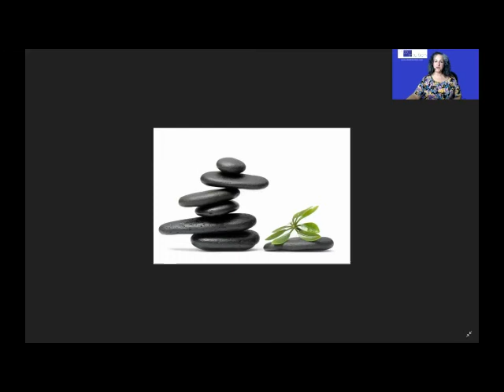10 Minute Daily Meditation on Archangel Gabriel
All new show, check it out! Watch: "Ask a Spiritual Psychic Episode 1"
10 Minute Daily Meditation on Archangel Gabriel

This meditation is welcoming the power of the Divine through Archangel Gabriel.  He is the perfect archangel to meditate on should you be asking to receive a miracle.

In the old and new testaments Gabriel’s messages often contain words like strength, power, and almighty. Gabriel’s name has many meanings: “God has shown Himself Mightily,” “Hero of God,” “Strength of God” and “God is My Strength.”  In these meanings the pronouns are capitalized because they are also referring to the Divine. Gabriel is showing, like all the angels, he is an extension of the Divine.
As a child I was always taught Gabriel is God’s holy messenger. He is the archangel trusted with wisdom, revelation, prophecy and visions. In the Kabbalah, Archangel Gabriel is associated with the emmination of “foundation and bonding”, which is the last immination before the human kingdom is formed. As an archangel he is part of the third choir of angels which also include principalities, guardian and all the assisting angels. The archangels are the predominant type of angel mentioned in the Bible, and are considered to be the chief angels.

All meditations provided are done with prayers of protection and closing with the 23rd psalm as taught by Edgar Cayce in his lifetime. Although these meditations are short, they are very profound. This meditation may leave you slightly altered, so please do not drive or go to work immediately after completing this simple guided meditation.  Be sure you are fully aware before moving forward with your day.

Give yourself 10 minutes to:
Build your strength
Support your spirit
Find peace
Be calmer

Best selling author and international speaker, Nora Truscello provides a daily 10 minute mediation. Meditation provides countless benefits, tapping into your intuition with grace and ease is Nora's primary reason for doing this daily exercises.

Nora's book "The Spiritual Psychic" which was number one in several Amazon categories is available

Nora's second book, a best seller in several Amazon categories and is available at this link: "The Science of Intuition"